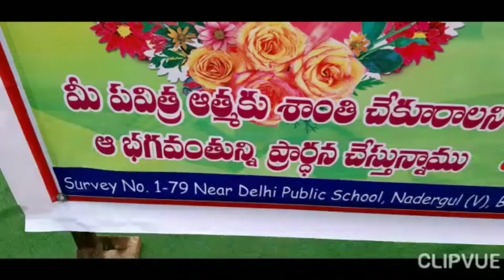JRB's mother vardhanthi